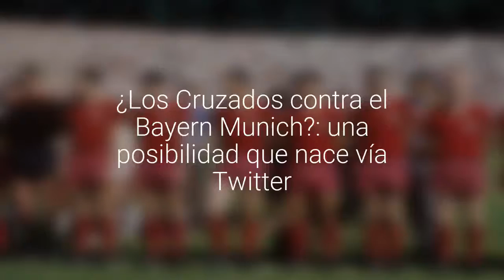¿Los Cruzados contra el Bayern Munich?: una posibilidad que nace vía Twitter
Un intercambio entre las cuentas oficiales de ambas escuadras podría ser el punto inicial de un inesperado encuentro.